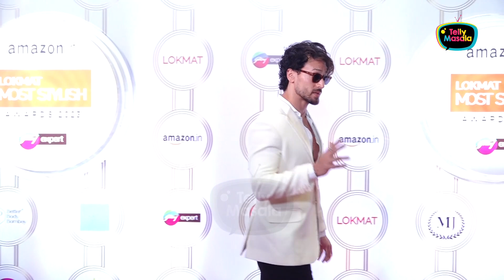Divya's Oops Moment, Shalin Gets Awkward, Mahira Looks Nervous, Stars Flaunting Glamorous Avatar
Divya's Oops Moment, Shalin Gets Awkward, Mahira Looks Nervous, Stars Flaunting Glamorous Avatar At Lokmat Awards 2023